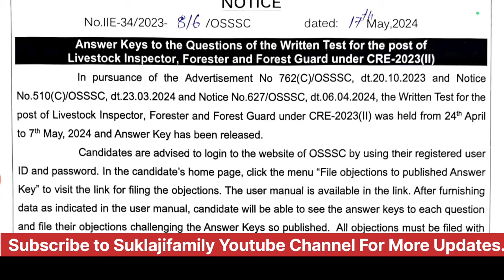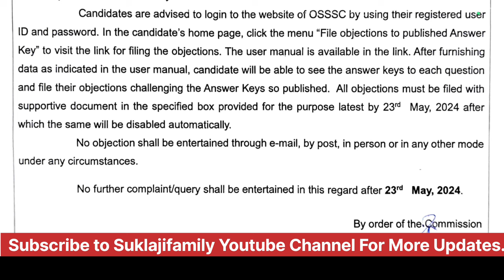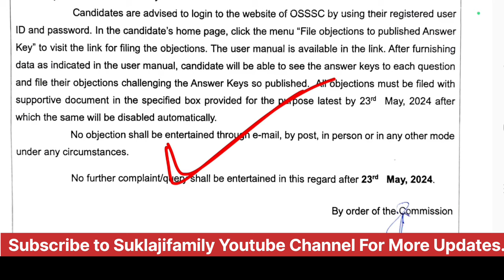ଆସିଗଲା Forestguard Answer key🔥/ଜଲ୍ଦୀ Check କରିନିଅନ୍ତୁ କେତେ mark ରହିଲା/OSSSC Forestguard Answer key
osssc new vacancy 2024
osssc vaw hew Recruitment
forestguard cutoff 2024
osssc forestguard physical cutoff
osssc previous year forestguard cutoff
forestguard 2021 cutoff
sukla ji family update
forestguard job profile
forestguard guard job
forester job profile
forestguard physical test
forestguard height chest
forestguard disqualified list
osssc forestguard Answer key